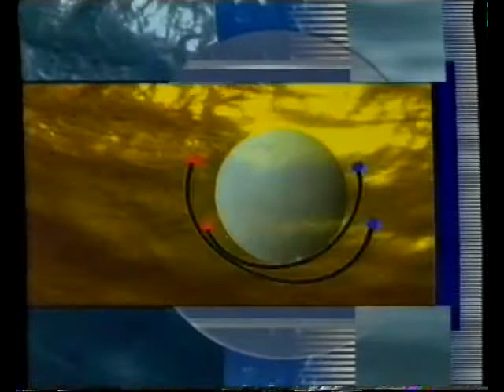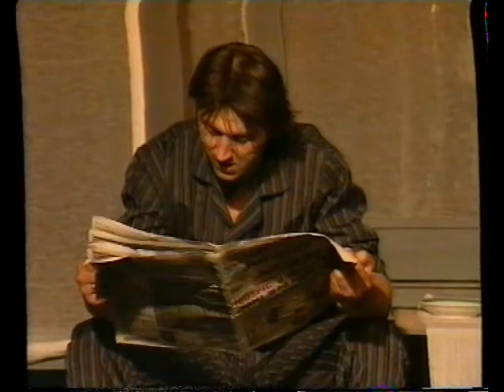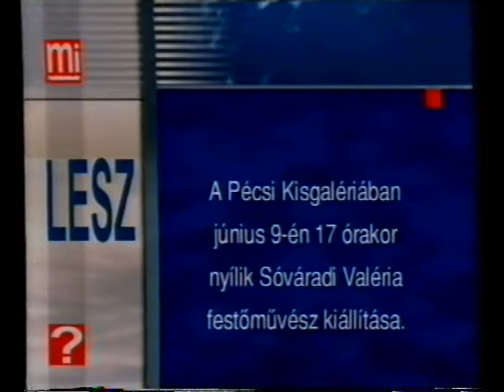Kulturális híradó (2000.06.06.) Pécs TV